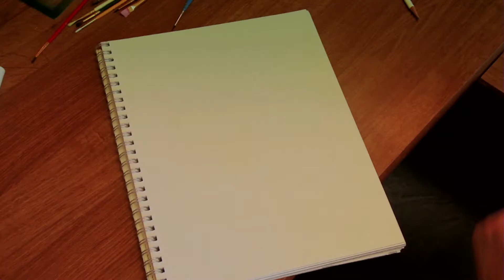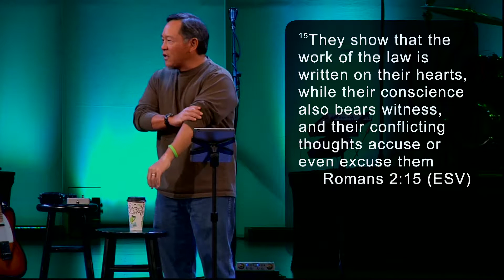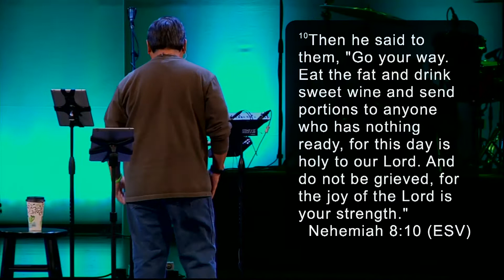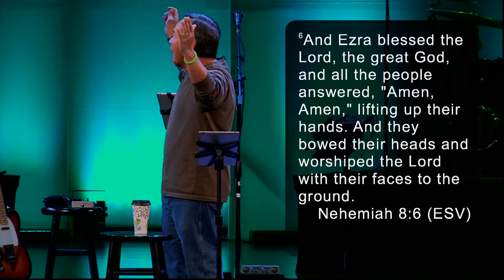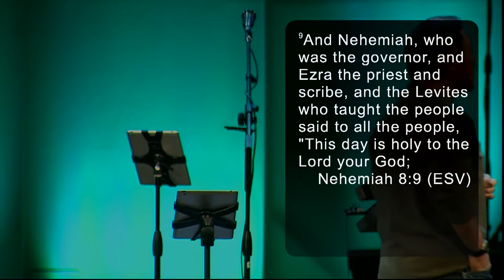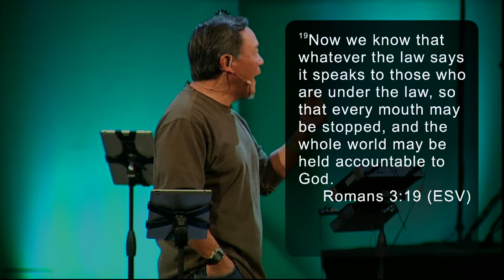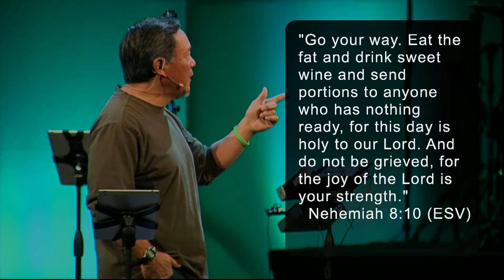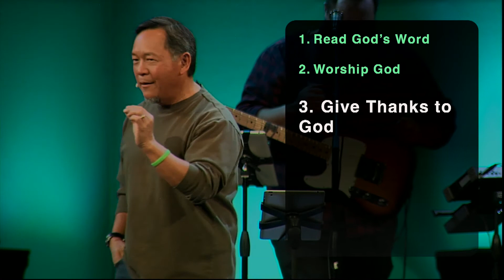The Blessings of Thanksgiving - Kirk Yamaguchi November 23rd, 2014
Kirk Yamaguchi preaches about being thankful on November 23rd, 2014.